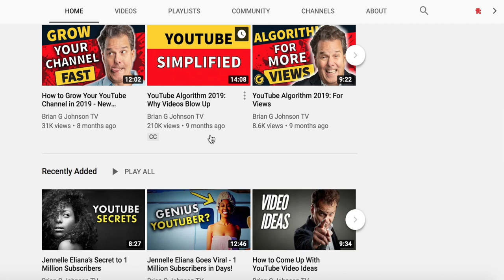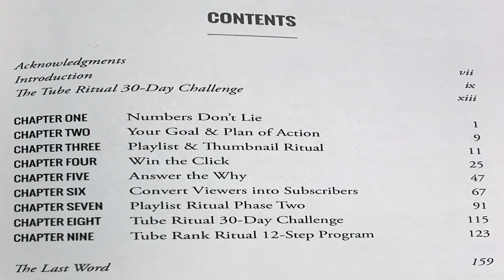Tube Ritual Book READ NOW!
Tube Ritual Book READ NOW, why am I saying that?  As new Youtuber or even maybe someone who hasn't seen any growth on their channel.  It's important to Invest In Yourself with books that will help you enhance your knowledge & skills.  The Tube Ritual is the second book I've read on the YouTube Platform.

Brian G Johnson did an amazing job of breaking down the backends on what makes a channel gain momentum.  There are 3 key elements that help channels gain momentum that Brian talks about in the Tube Ritual Book.  Tube Ritual only has 9 chapters which make for a pretty easy read.  Now with being said Tube Ritual is very technical and you will have to already know some of the lingo about the YouTube platform.

Brian G Johnson also discusses things that focus on what key elements to pay attention to.  The Tube Ritual Book will challenge you if you put your all into it.  Which in all honesty you want a book to challenge or your kind of defeating the purpose.

Tube Ritual

YouTube Secrets

Tube Ritual

CN-160 Dimmable Ultra High Power Panel Digital Camera

Turpow 2 Pack Replacement Battery and Charger

Canon EOS Rebel 4000D Digital SLR Camera Bundle

Lapel Microphone